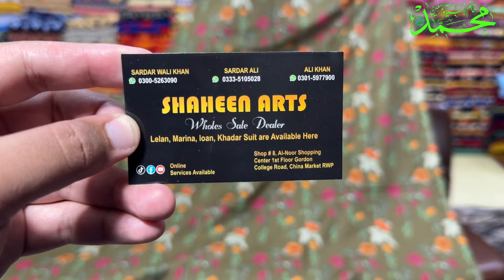TUSKISH KHADDAR / 3ps suits / Outstanding designs / super winter collection / Get 5x views👑⏩️✅🆗